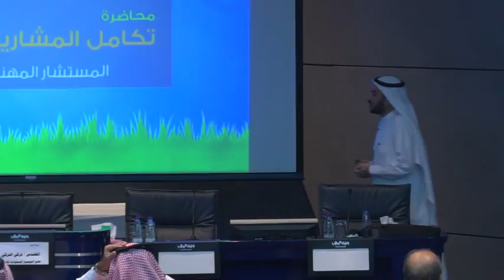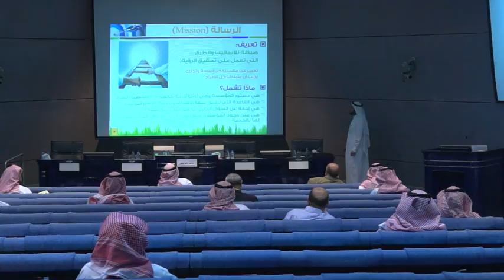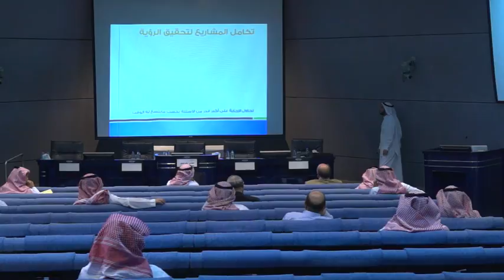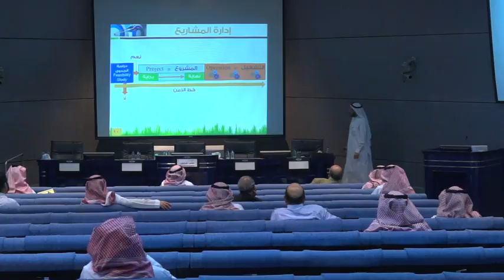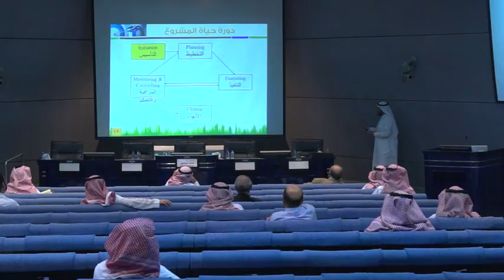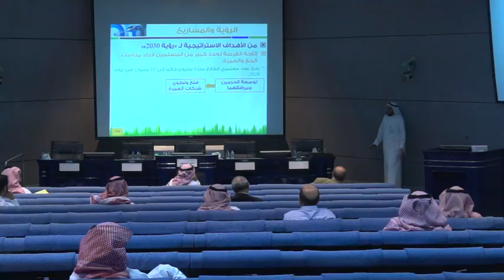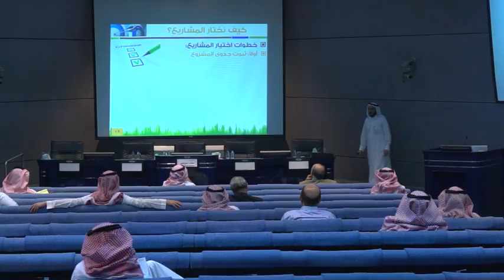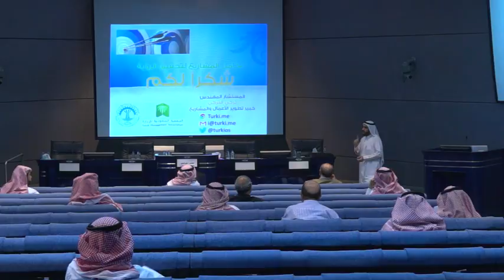محاضرة تكامل المشاريع لتحقيق رؤية المؤسسات / الاربعاء 8 مارس 2017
ضمن فعاليات مركز الرياض لتنمية الاعمال الصغيرة والمتوسطة بغرفة الريباض بالتعاون مع الجمعية السعودية للإدارة محاضرة تكامل المشاريع لتحقيق رؤية المؤسسات
الاربعاء 8 مارس 2017
إشراف حميد العنزي   / تصوير واخراج صالح الرشيد